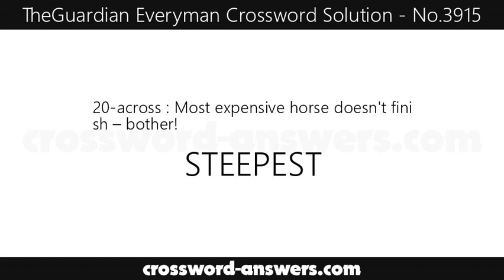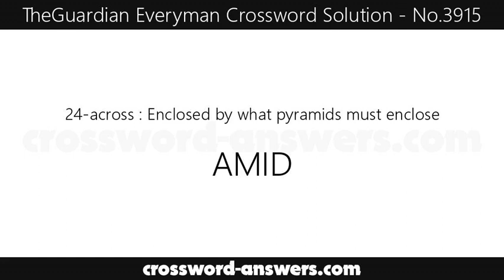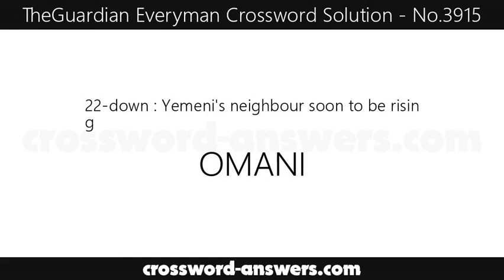The Guardian Everyman Crossword Answers for #3915